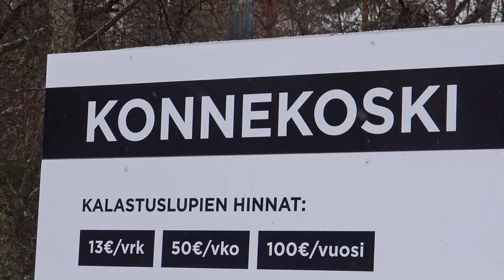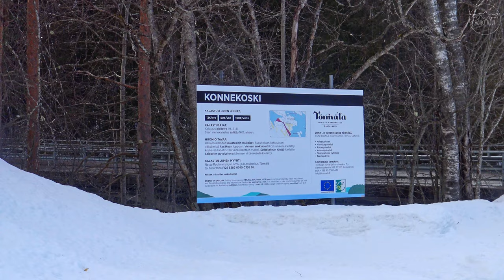Taimenen koskikalastusta Keski-Suomessa // Talvikauden päätös 2022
Sumukorentokausi oli juuri päättynyt ja lähdimme koettamaan taimenten ruokahaluja erääseen meille jo ennestään hyvin tuttuun koskikohteeseen. Kevään vaihtelevat sääolosuhteet toivat lisähaastetta kalastukseen, mutta samalla tekivät reissusta entistä mieleenpainuvamman.